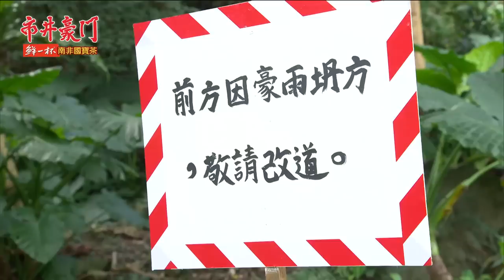市井豪門 EP86 以惡制惡 ｜Billionaire Story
【惡馬惡人騎！　湘美狠訓狗男女】
湘美從正富口中得知佳雯遭判刑始末，二話不說殺到振翔辦公室，一進門就先賞了雅君一巴掌，還狠狠重擊振翔要害，更在兩人身上倒紅酒「慶功」，最終揚言要將一切公諸於世，看文良丟不丟得起這個臉！

【老狐狸失算！　有貴爆資金危機】
葉副總內線股價狂漲，有貴利慾薰心之下命國勝挪用公司資金加碼，殊不知過沒幾天股價不僅未如預期狂飆反而斷崖式崩跌，有貴慘賠殺出，國勝眼看上頂陷入資金危機，心中暗道這不過是開胃菜……

【俊豪惡意捉弄　安康惠婷失足摔下山】
壹品舉辦員工登山研習，俊豪故意移動坍方警示牌，讓安康走向錯誤路線，隨後惠婷也陰錯陽差走錯路，兩人在山裡迷失方向卻又不忘沿路鬥嘴，惠婷著急找路未留意腳下坍方，失足往山坡摔去，安康情急出手也一併摔落……

00:00:00 蜜月歸國，成龍記憶秒「斷片」？
00:03:52 股價狂飆，有貴挪用公款加碼！
00:09:34 振翔替佳雯求情，雅君烙狠話！
00:13:50 佳雯遭判刑，正富惠婷拼上訴
00:23:05 豪馨兄妹「睏作伙」，安康驚嘆貴圈真亂！
00:32:06 國勝反間計，當小馬面撩晶晶
00:41:47 俊豪惡意捉弄，安康惠婷失足摔下山
00:52:56 惡馬惡人騎！湘美狠訓狗男女
01:01:43 安康惠婷困山屋，真心話大公開
01:11:30 宇潔噁心反胃，有貴喜獲「紀念品」！？
01:21:54 飆股「跌落神壇」，上頂爆資金危機！
01:33:58 雅君「想婚了」，文良急見親家母！